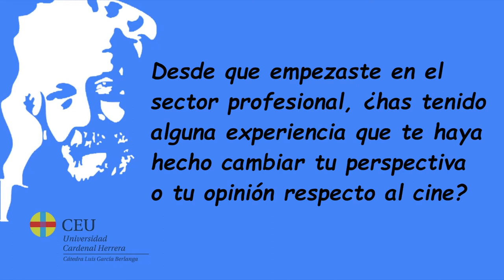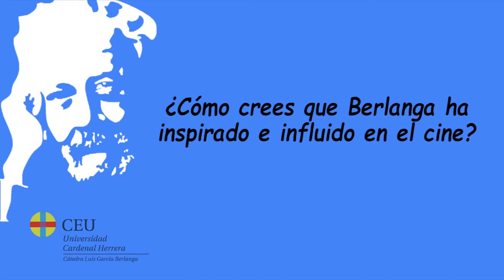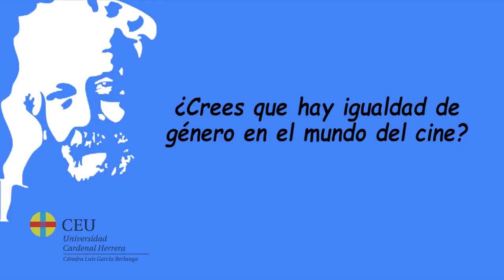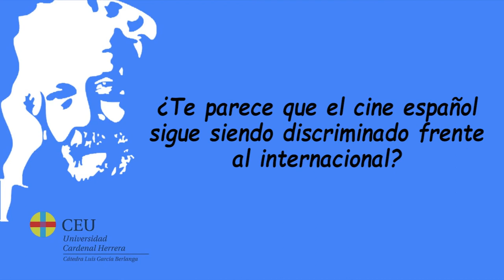Cátedra Berlanga | Testimonio Javier Rioyo